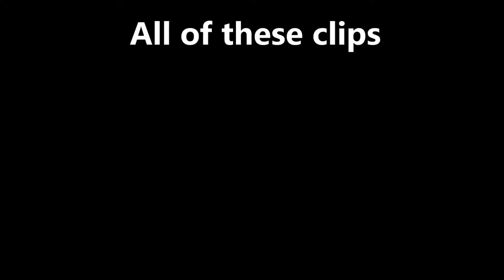Snipers are really fun